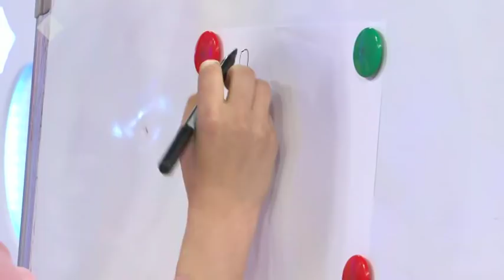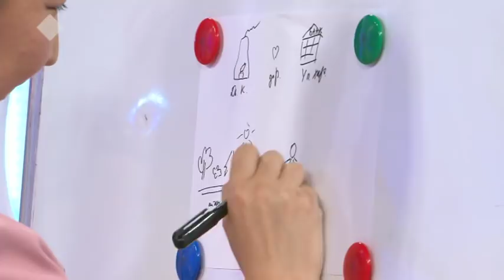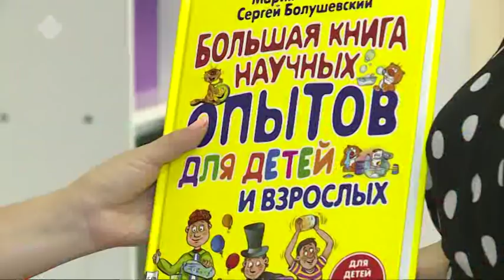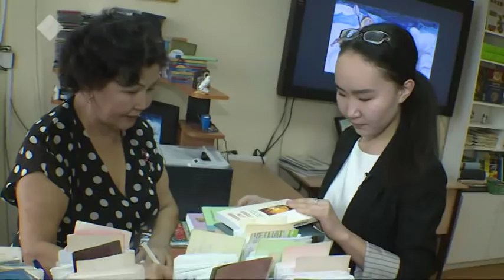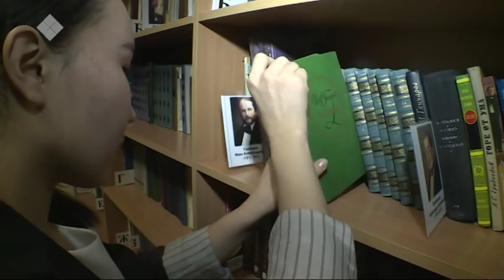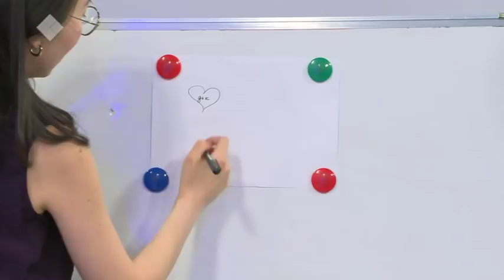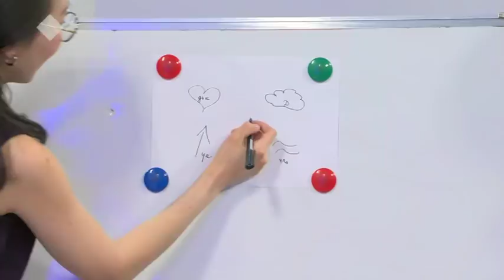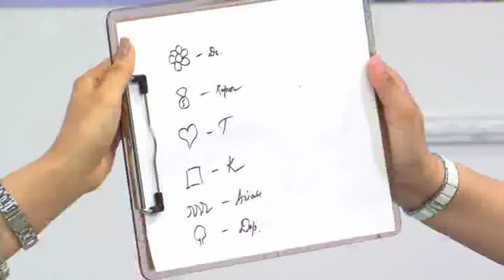«Кэрэ кистэлэҥэ». Киһи аата олоҕор дьайыыта. (28.05.2019)